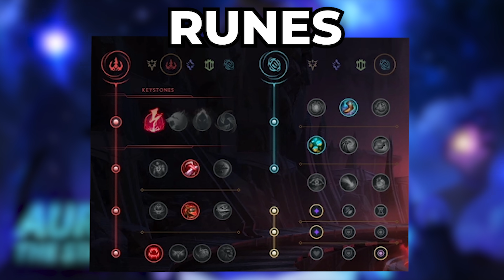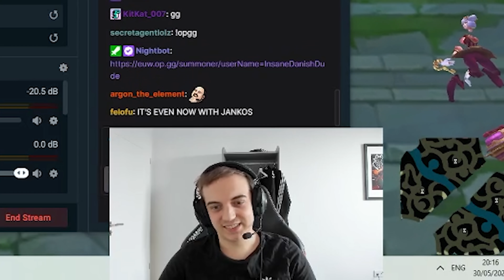G2 Caps | Caps vs. Jankos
🔻MORE BELOW 🔻

I’m part of the official League Partner Program with Riot Games.